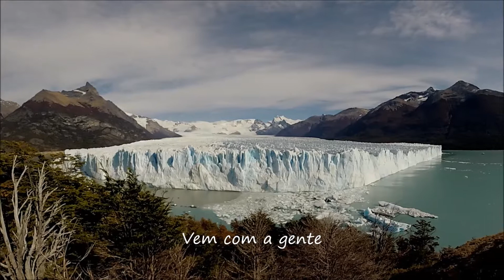Ushuaia 106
Ushuaia 106 - Abril 2016
Parque Nacional los Glaciares
Glacial Perito Moreno